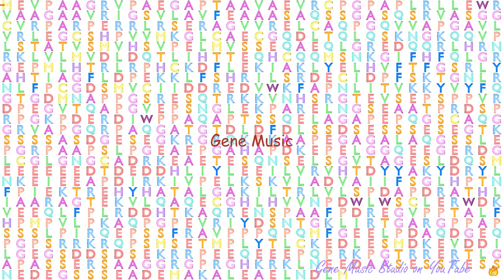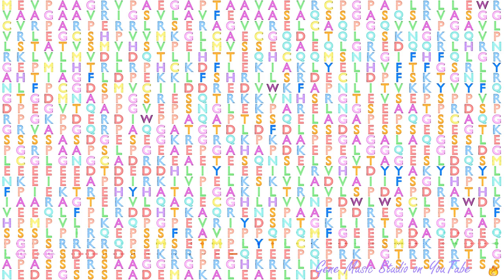Gene Music using Protein Sequence of CTDP1 "CTD PHOSPHATASE SUBUNIT 1"